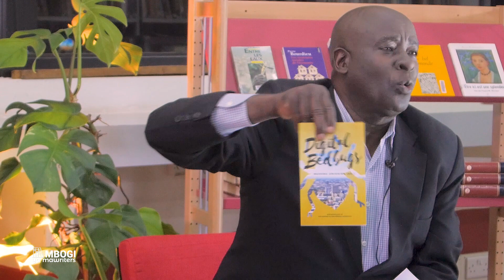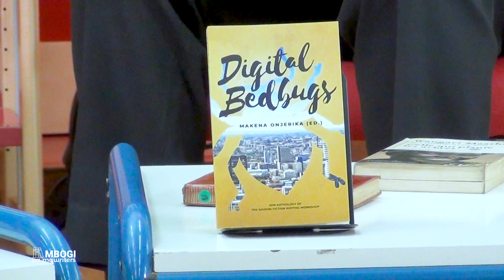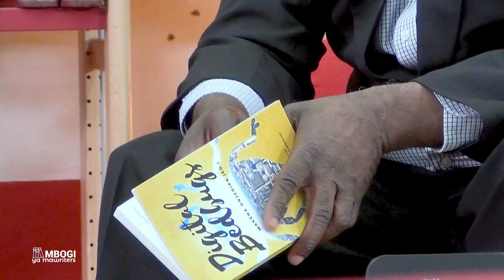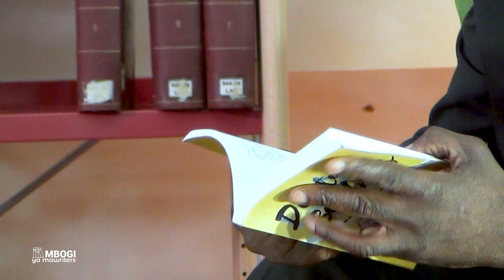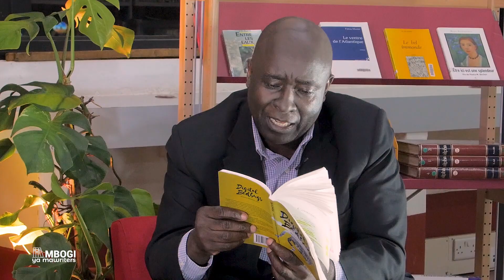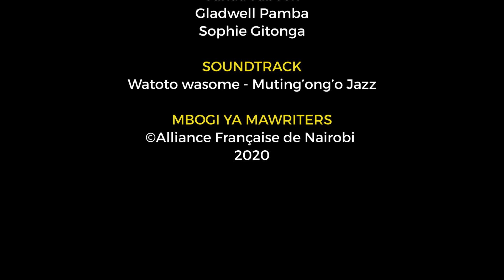Mbogi ya Mawriters with JSO (John Sibi-Okumu) - Digital Bedbugs (29 Oct 2020) - Episode 1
29 Oct 2020

Mbogi ya Mawriters - a springboard for new writing in Kenya - is hosted by John Sibi-Okumu, writer, author, broadcaster and moderator. In this episode of Mbogi ya Mawriters, discusses the anthology "Digital Bedbugs", edited by Makena Onjerika, the 2018 Caine Prize Winner.